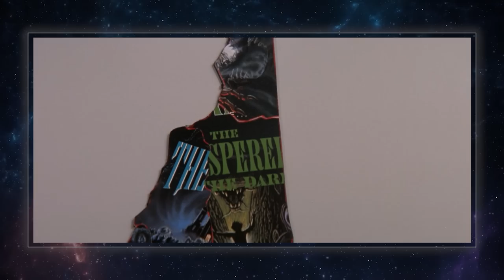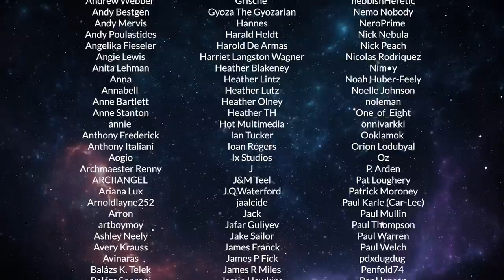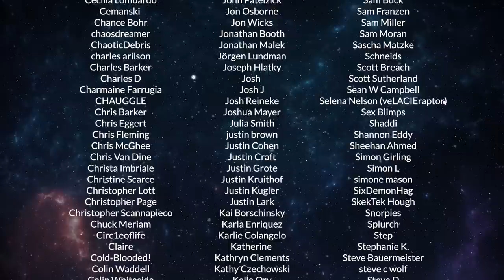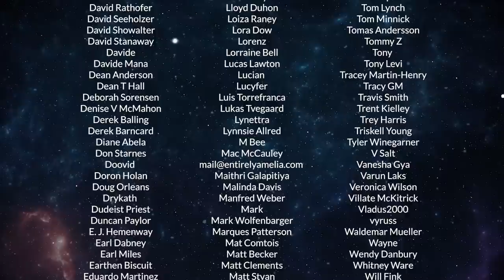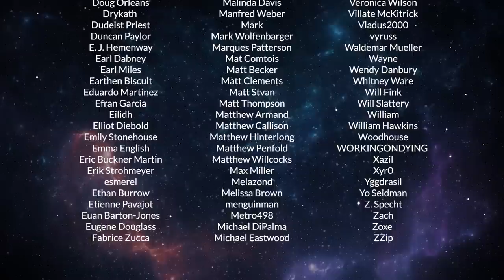Horror Shorts lovedeathandrobots & Brett Simmons / Husk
BRETT SIMMONS / HUSK AND LOVE DEATH + ROBOTS
Ty Franck (one half of James S.A. Corey), Wes Chatham ('Amos Burton' on The Expanse) are joined by the director Brett Simmons (REALLY good pal of Wes') to discuss his Husk short and Love Death + Robots.